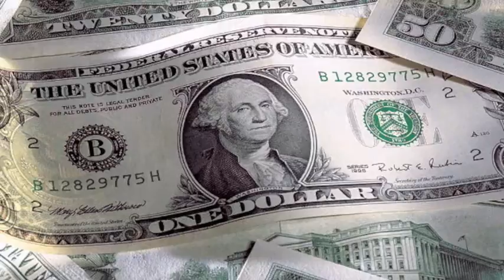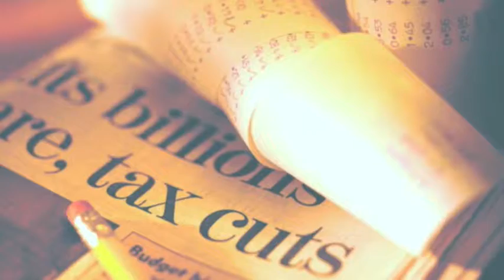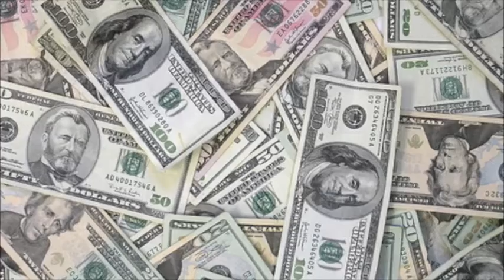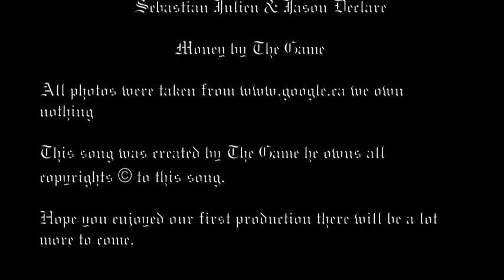The Game - Money (CRAZY VIDEO)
Me and My friend do not own this song this it is all for your entertainment LYRICS in description.

Please Rate and Comment if you like ENJOY.
We will be making more videos if interested.

Money... For the Money [x2]

[Verse 1:]
Kanye told me that Jesus walks in '04
But I grew up around impalas and drug lords
Welcome to Los Angeles palm trees and drug stores
All we know is rocks and presidents like mount rushmore
Fuck the police they hop out and bust doors
I ain't goin back to jail nigga that what I flush for
My money or my glock who do I trust more?
I don't know it's probably the one that I touch more
Guess it's the green cause paper motivate niggas
And my rolex races cause it hate niggas
I use to only sell 8s like that laker nigga
Now I'm movin 24s like I play at the staples center
You might miss the game so nigga don't blink
My phantom stand out like Frank Lucas mink
So go ahead and think like Frank Lucas think
Somebody'll find your brains on the fuckin kitchen sink about

[Chorus:]
(Money)
Dead presidents, Big paper
(For the Money)
Benjamins, Skyscrapers, My niggas get
(Money)
My Bitches get
(Money)
Like the strippers get
From the block to the club I make it rain
(Money)
In California niggas die
From the south to new york the bullets fly for the
(Money)
Don't stop gettin
(Money)
It don't matter where you from if you hustle motherfucker keep gettin that
(Money)

[Verse 2:]
Yeah Yeah
I get it that baby and slim cash money
All the jewlery on your whole crew that's my tax money
That pablo escabar crack money
That Lebron first nike contract money
That make it rain all my niggas throw a stack money
Stack it to the ceiling then call it shaq money
That walk in the club, straight to the back money
Flavor of love delicious sittin on my lap money
That rat money niggas get clapped money
Air force ones don't bend when I track money
Ooh I'm rich like [? ]
Havin Alpo nightmares whippin that border
Like McDonalds I was flippin them orders
In that '02 porsche truck weavin through borders
I was through flippin quarters When I made my first mil
I'm about a dollar 50 cent ain't real

[Chorus:]
(Money)
(For the Money)
(Money)
My Bitches get
(Money)
(Money)
(Money)
Don't stop gettin
(Money)
(Money)

[Verse 3:]
Ooh Somebody tell snoop to pop open them briefcases
Order that patron tell em we want 3 cases
Fuck a black card you see these green faces
Look at my chest... now you've seen Vegas
Treat my money like the cristal that we wastin
Cause I'm a money machine I can re-make it
You a fool thinkin that Freddy can see Jason
I been iced out like who the fuck need Jacob
The doc told me to be patient but I walked
Money like the white howard next time he a free agent
I'm tryna make enough money so I can feed Asia
Have asains in the kitchen cookin in louis v aprons
Word to martha stewart if I can park a buick
Then I can flip a breech truck I got the heart to do it
Ball like the nigga tony parker do it
Speak no englis but dinero I talk it fluent

[Chorus:]
(Money)
(For the Money)
(Money)
My Bitches get
(Money)
(Money)
(Money)
Don't stop gettin
(Money)
(Money)

Get Get Get Get G-Get cha paper boy
Get Get Get Get Get Get Yea!